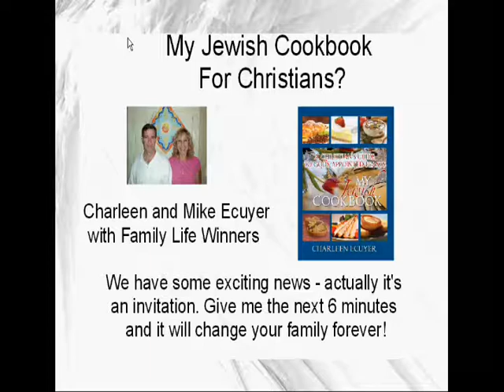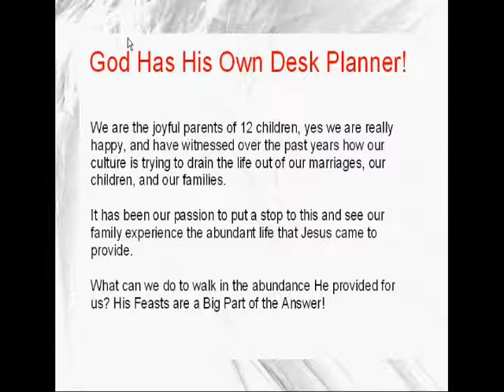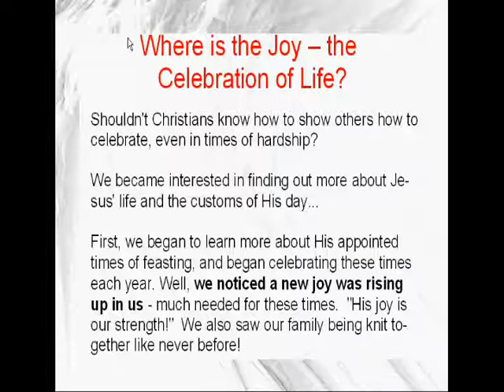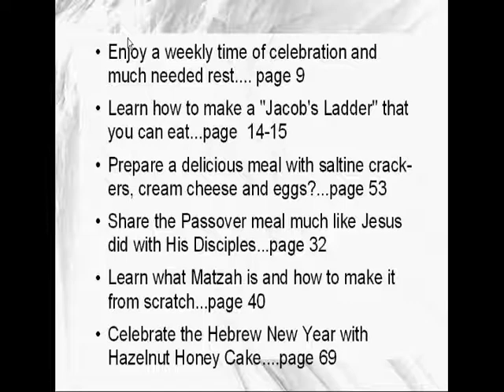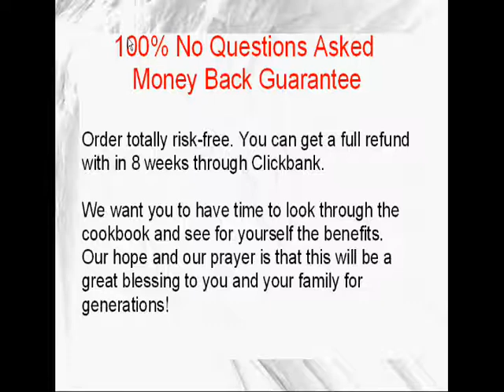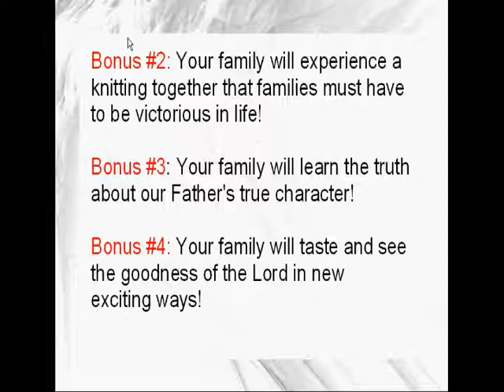This Jewish Cookbook Is A Life-Changing Guide For Your Family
Answer God's invitation to the Biblical feasts with my Jewish cookbook. Simple yet delicious recipes and fun family activities await you.